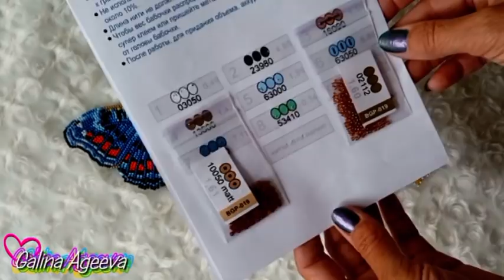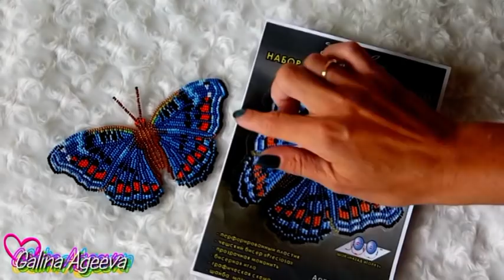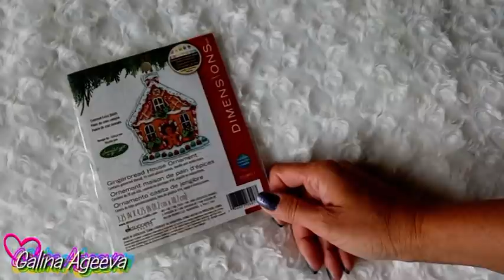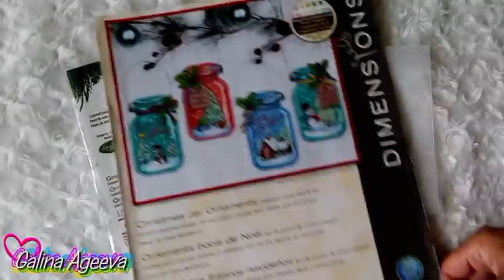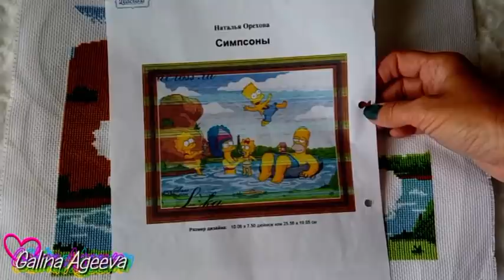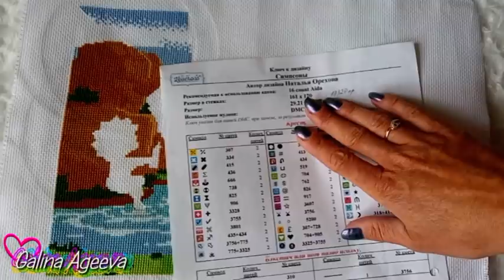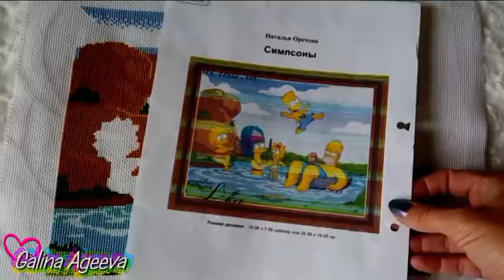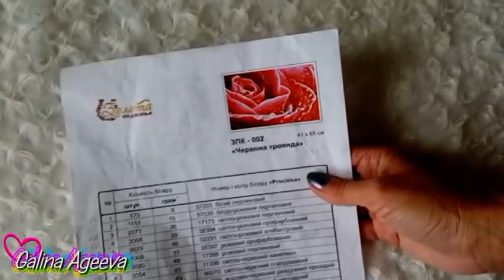Вышивка в отпуске. Рукодельный июнь 2018. Итоги: 3 (или 6?) готовых работ, процессы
В данном видео я покажу Вам свои готовые работы и процессы июня, а также немного поделюсь впечатлениями о работах.

В видео звучит песня группы Mad Heads XL "А я на морі".

А это канал моей сестрички (там Вы найдете много интересного видео о рукоделии, отчеты о наших совместных проектах, мастер-классы и прочее)